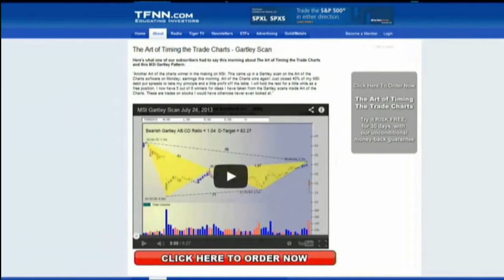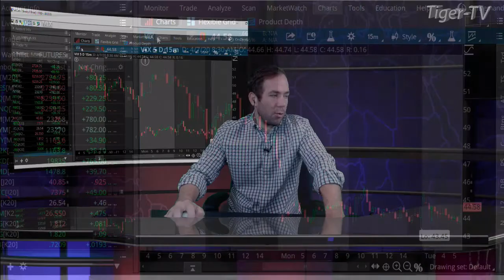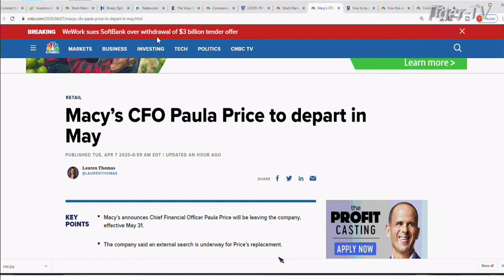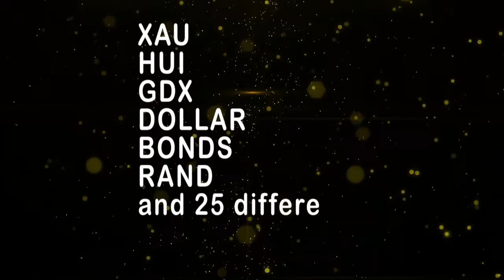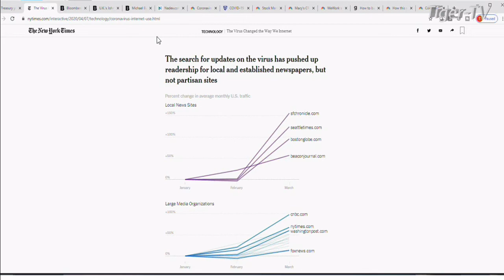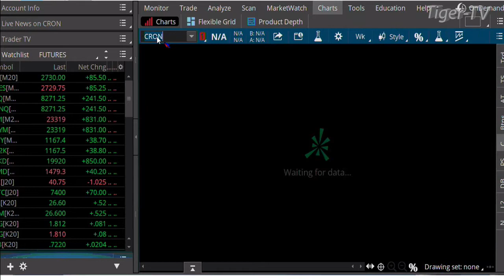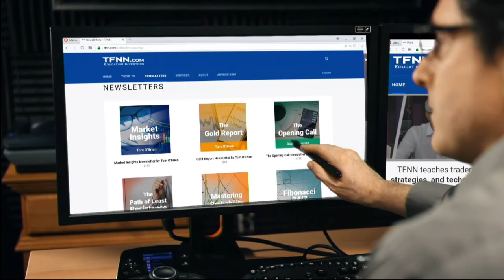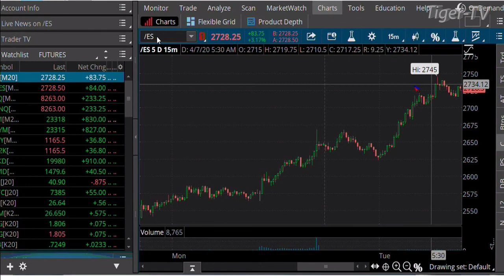April 7th, The Morning Market Kickoff with Tommy O'Brien on TFNN - 2020